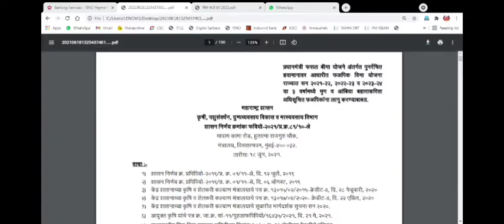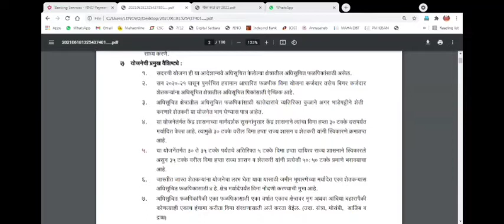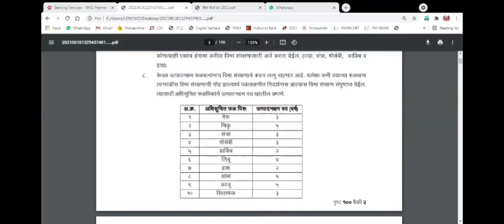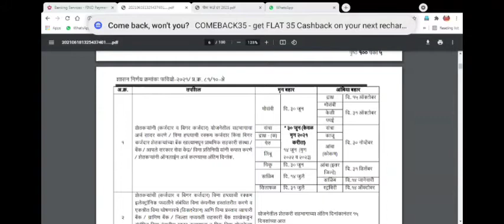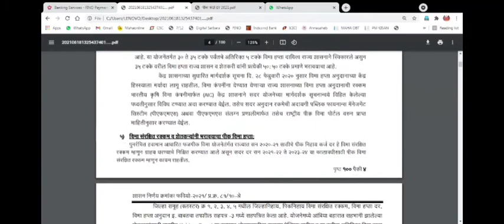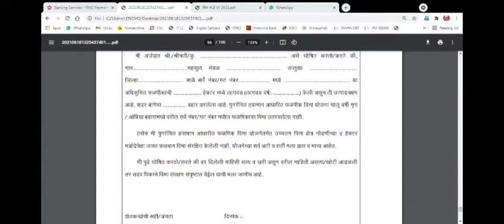हवामान आधारित फळपीक विमा 2021 झाला सुरू.... पहा GR... कोणती आहे शेवटची तारिख | Fal Pikvima 2021 Suru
हवामान आधारित फळपीक विमा योजना 2021-22

फळपीक विमा भरणे सुरू
मोसंबी     4000 रुपये हेक्टर
संत्रा         4000 रुपये हेक्टर
डाळींब     6500 रुपये हेक्टर
सीताफळ  2750 रुपये हेक्टर
पेरू         3000 रुपये हेक्टर
लिंबू        3500 रुपये हेक्टर
चिकू       3000 रुपये हेक्टर

अंतिम दिनांक
मोसंबी, संत्रा, सीताफळ, पेरू, लिंबू, चिकू साठी 30/06/2021
व
डाळिंब साठी 14/07/2021
व
सीताफळ साठी 31/07/2021

लागणारी कागदपत्रे
1) 7/12
2) 8अ
3) फळबागेचा फोटो (जिओ टॅगिंग सह)
4) स्वयंघोषणपत्र
5) बँक पासबुक
6) आधार कार्ड

स्पष्ट कागदपत्रे व्हाट्सअप्प, मेल, वरती व पैसे फोन पे, गुगल पे वरती पाठवले तर विमा भरून मिळेल.

अर्ज करण्यासाठी संपर्क

हि नवीन माहिती आपल्या मित्रांना व शेतकऱ्यांना लगेच शेयर करा !!

आशा  नवनवीन माहितीसाठी व नवीन सरकारी योजनेची, ऑनलाईन फॉर्म ची माहिती मिळवण्यासाठी खाली दिलेल्या लिंक ला क्लिक करून ग्रुप जॉईन करा व माहिती मिळवा... धन्यवाद 🙏🙏🙏